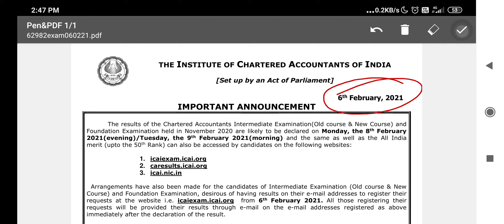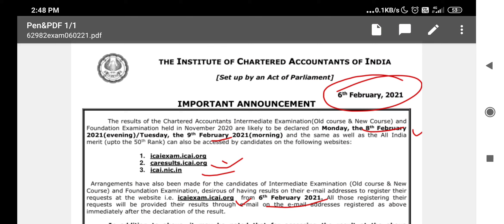ICAI Official Announcement : CA Inter CA IPCC & CA Foundation Exam Results Nov'20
📣 Results of the Chartered Accountants Intermediate Examination (Old course & New Course) and Foundation Examination held in November 2020 are likely to be declared on Monday, the 8th February 2021(evening) /  Tuesday, the 9th February 2021(Morning)

Hit Like to the Video
" IT'S REALLY GIVES ME  MOTIVATION "